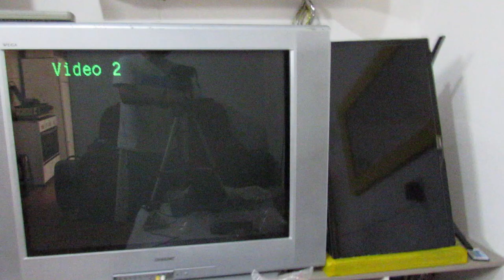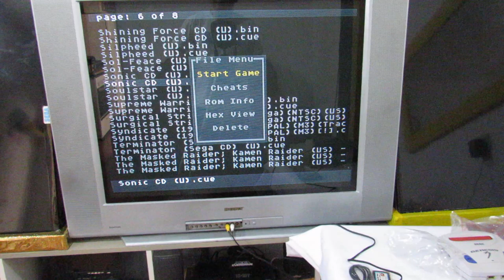Mega Everdrive PRO SEM SOM em Jogos de Sega cd ! SAIBA MAIS !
nesse video eu mostro o por que o mega everdrive pro fica sem som em jogos de sega cd !
eu levei um certo tempo pra descobrir isso mais agora que ja sabemos compartilhe essa informação !

INFORMAÇÕES ABAIXO :
YouTube Canal: UColecionador !